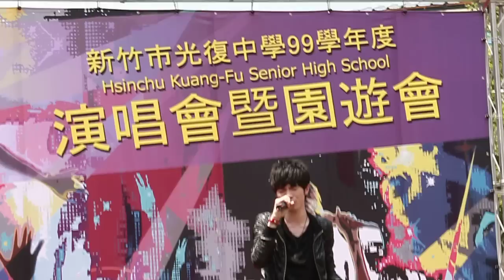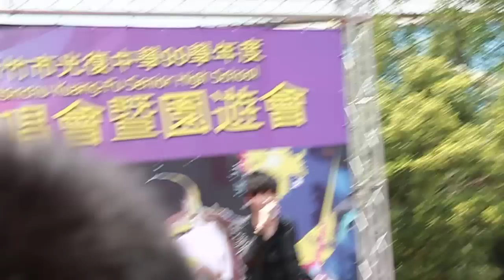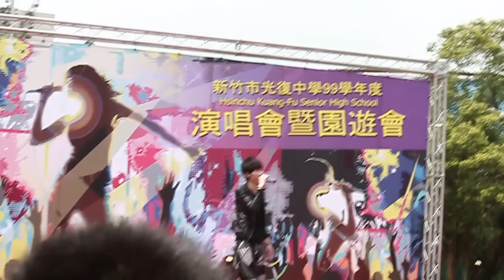2011/06/11 蕭閎仁 @ 光復中學 太自由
蕭閎仁 @ 光復中學 太自由